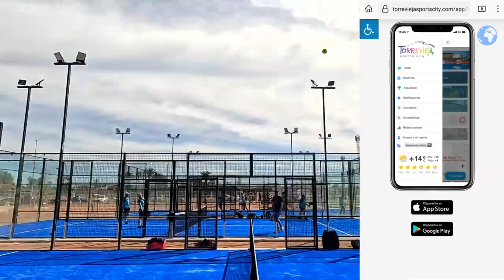Side Tracked ft QuieTime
A Soundgrounder Music Production
Progressive House all flavours.
Music Producer, Soundgrounder Music
Video footage of a build up to the opening of La Siesta Park, Torrevieja, Valencia, Costa Blanca, Spain.  Filmed by Andy and Helen Brits Living In Spain.  See the links below for information about the event and lots more.
Come and take a look around!
Torrevieja council spends over 4 million Euros! Was it worth it? La Siesta Park Opening Episode 2417